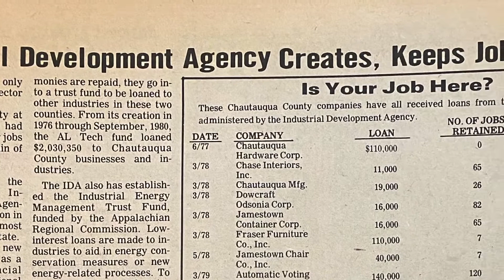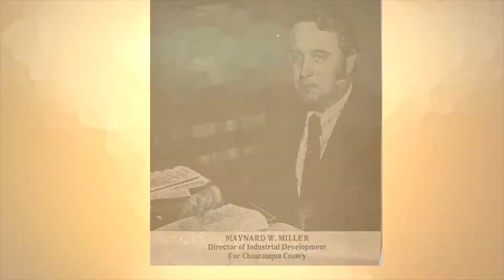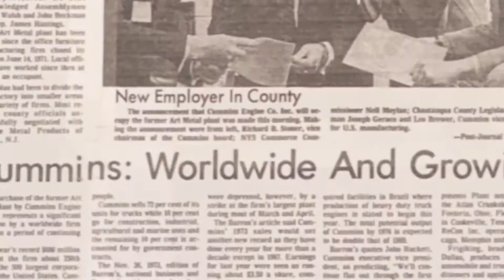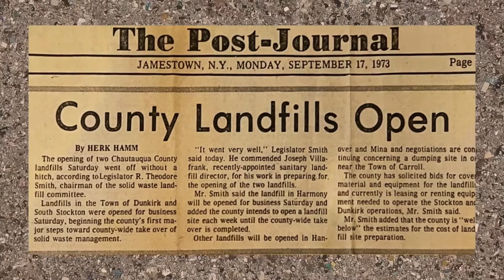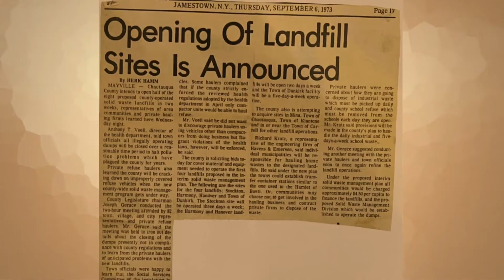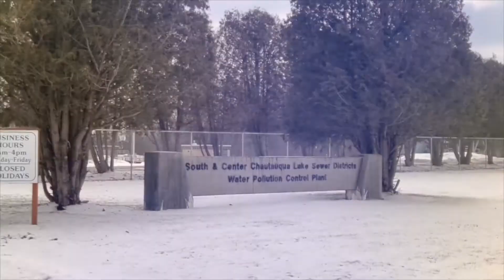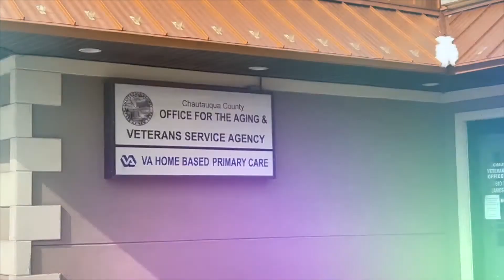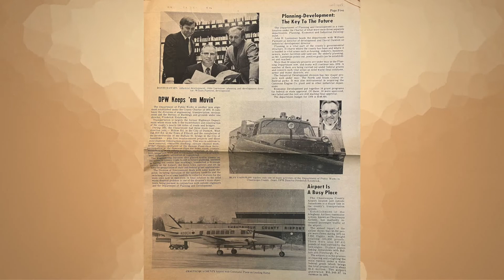Hon. Joseph Gerace (2022) Reflections as Chautauqua's First County Executive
Hon. Joseph Gerace reflects on his tenure as the first Chautauqua County Executive (1975-83) in this March 11, 2022 presentation.